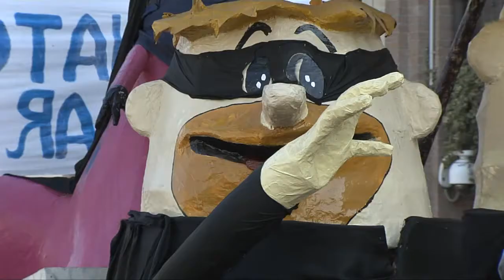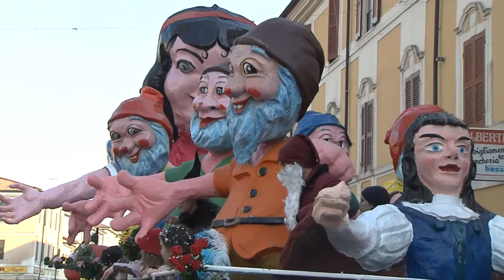Carnasciale podiense (Poggio Rusco, 10/02/2013)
La tradizionale sfilata dei carri allegorici ha richiamato una moltitudine di persone nelle vie del centro.